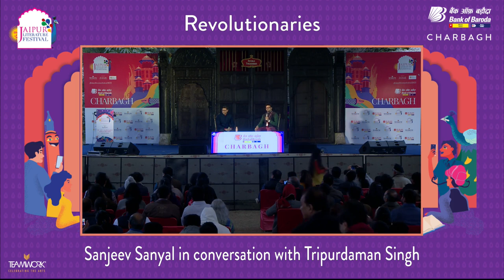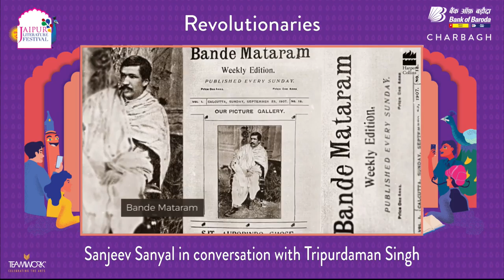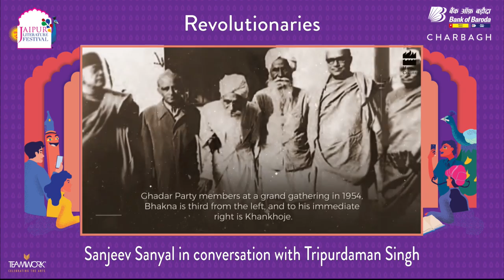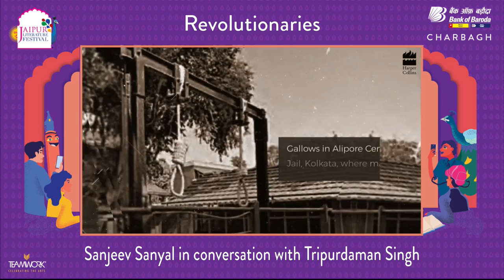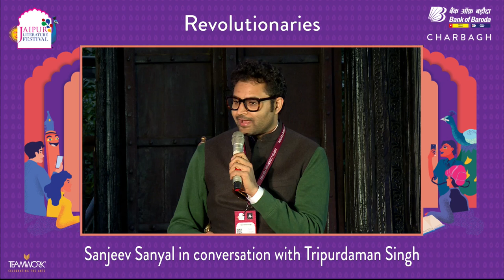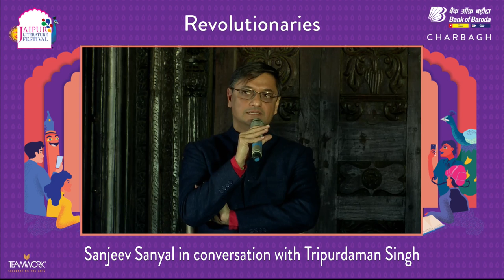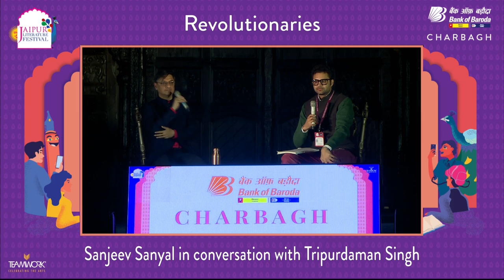Revolutionaries | Sanjeev Sanyal in conversation with Tripurdaman Singh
Revolutionaries:
Sanjeev Sanyal in conversation with Tripurdaman Singh

In Revolutionaries: The Other Story of How India Won its Freedom, economist and historian Sanjeev Sanyal goes beyond the conventional stereotypes of India's non-violent freedom movement to explore the radical parallel struggle against the British Raj. Looking deeply at the generation that participated in this revolutionary struggle for freedom, Sanyal interweaves a narrative of global drama, espionage networks, assassinations and intense heroism.
Presented by ABP Live

Sanjeev Sanyal:- is currently a member of the Economic Advisory Council to the Prime Minister (EAC-PM). He was the Principal Economic Adviser to the Finance Minister for five years till February 2022 and the Co-Chair of the G20’s Framework Working Group. Sanyal was awarded the Eisenhower Fellowship in 2007 for his work on urban dynamics. In 2010, he was named a Young Global Leader by the World Economic Forum in Davos. He is the author of several best-selling books, including Land of the Seven Rivers, The Ocean of Churn, India in the Age of Ideas, and the Indian Renaissance. Sanyal has also published over two hundred articles and columns in leading national and international publications.

Tripurdaman Singh:- is a British Academy Postdoctoral Fellow at the Institute of Commonwealth Studies, University of London. He is the author of Imperial Sovereignty and Local Politics, Sixteen Stormy Days, and most recently, Nehru.